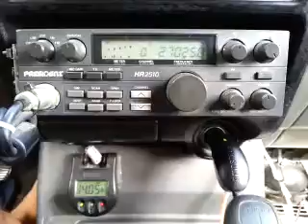10-17-2015 ModSqd BadBoyCA